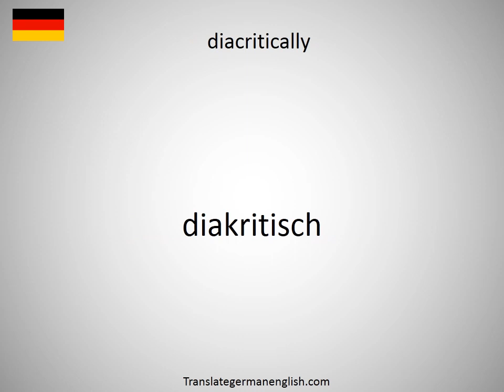How to say diacritical signs in German?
How to say diacritical signs in German? Learn the pronounciation diacritical signs! How to Pronounce diacritical signs. Expand your vocabulary, learn German words. Practice German online. Use this free pronunciation guide to practice words at a time. Learn German for free. Thank you for viewing, please like or subscribe! hoe om te sê, si të thuash, እንዴት እንደሚናገር, wie sagt man, comment dire, come dire, como dizer, как сказать, nasıl denir, cómo decir, 怎么说, πώς να το πω, hoe zeg je.